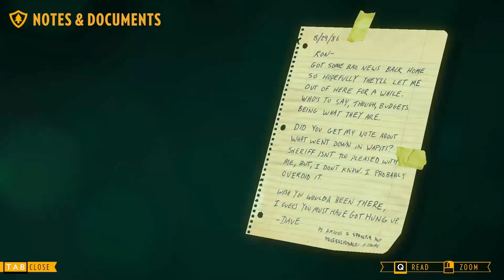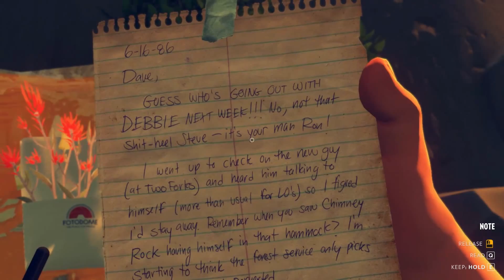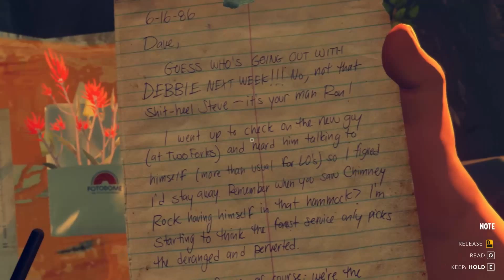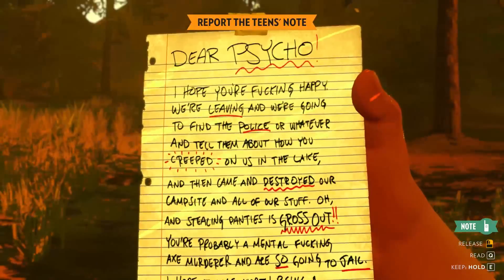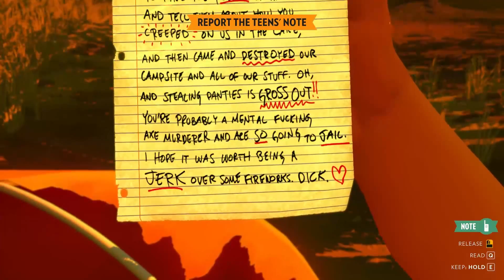Firewatch Episode 5: Intense in tents...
HEY HI HELLO AND WELCOME BACK TO THE BROSDENS DEN OF GAMING! I am so sorry ladies and gents about the huge delay in uploads! I have recently moved house and have only just now gotten my internet and power restored!

Expect me to be back to a weekly update schedule!